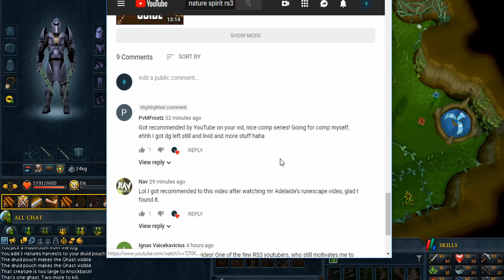RuneScape 3 - Hardcore IronMan From Scratch - Episode Three!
Jinkies scoobs  this episode is absolutely packed with progress!